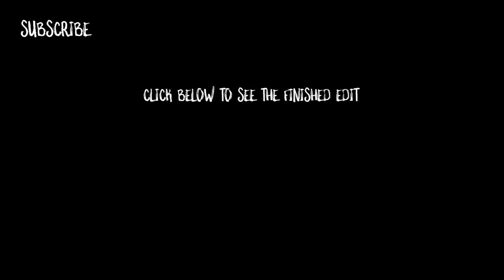Behind The Scenes: Filming a Bohemian Island promotional video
We're taking you behind the scenes of our 2018 Promo Shoot filmed at Santa Monica pier, California. Join Mark, Jon and Alicia as they showcase our 100% cotton harem yoga pants and have some fun along the way!

Bohemian Island's harem pants are incredibly comfortable, lightweight and free-flowing. They're perfect for yoga but also so much more. Take them traveling (they pack small), rock them at the beach (as shown here!) or even as pyjamas!

Additionally, if you're looking for the perfect pregnancy pants hack, look no further than our products. These pants are the perfect pregnancy pants and maternity pants. You'll want to wear nothing else over your three terms - trust us on this, you'll thank us later!

Each pair purchased helps to save Thailand's stray dogs and cats through donations to the Soi Dog Foundation.

Looking for a harem pants review? Click this link to find loads of reviews from genuine Bohemian Island customers